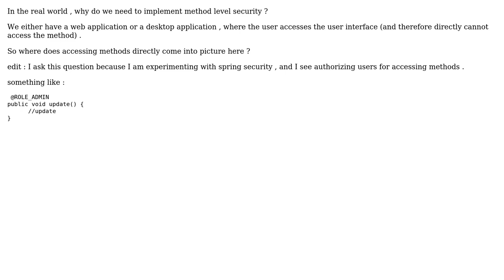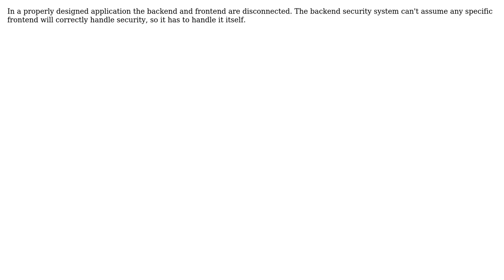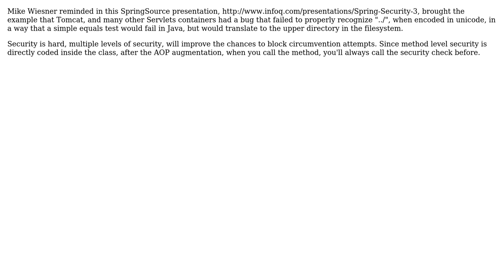Software Engineering: Why do we need method level security? (4 Solutions!!)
Software Engineering: Why do we need method level security?

With thanks & praise to God, and with thanks to the many people who have made this project possible! | Content (except music & images) licensed under CC BY-SA | Music | Images & others | With thanks to user Vinoth Kumar C M user stivlo user Ophir Yoktan user Michael K user jwenting user Berin Loritsch and the Stack Exchange Network Trademarks are property of their respective owners. You are responsible for your own actions.